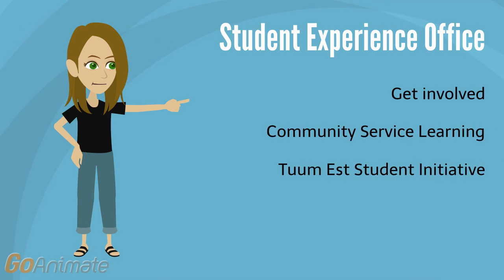Student Support and Involvement Resources